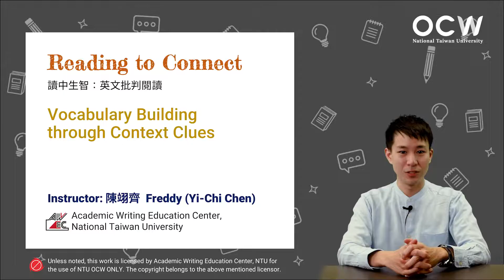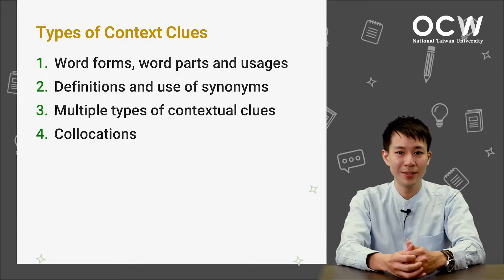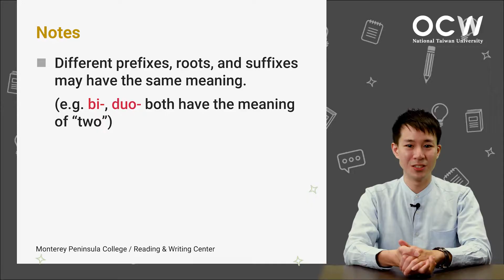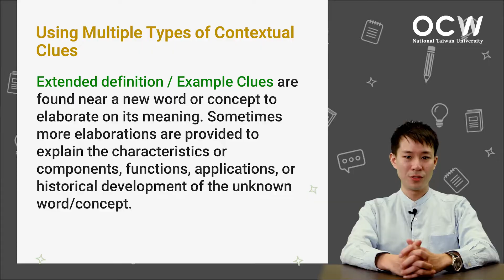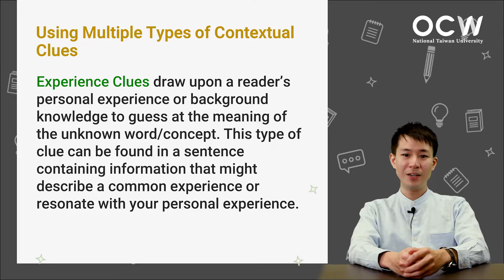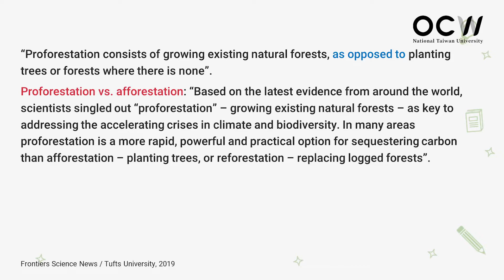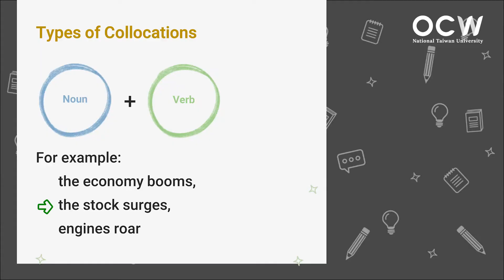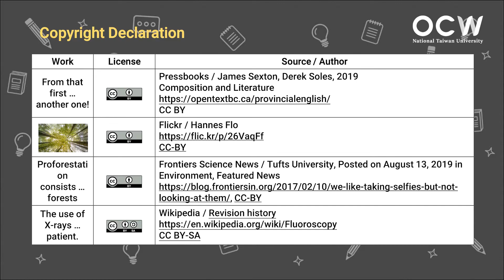讀中生智：英文批判閱讀 04. Vocabulary Building through Context Clues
課程名稱：讀中生智：英文批判閱讀
授課教師：陳翊齊 Freddy (Yi-Chi Chen)
影片授權：除另有聲明外，本課程由臺大寫作教學中心授權使用，如需利用請另行向權利人取得授權。